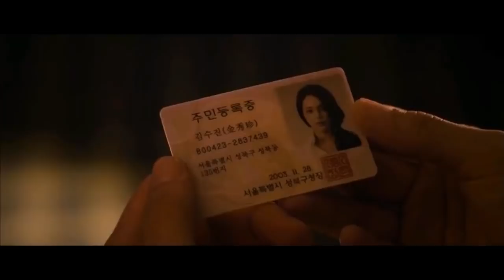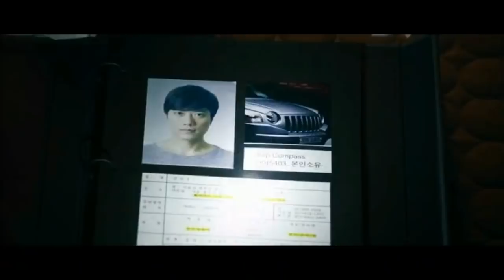The Scent (2012) Thriller Hollywood Movie Explained in Hindi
Summarized हिन्दी

The Scent EXPLAINED IN HINDI
The Scent MOVIE HINDI EXPLANATION
Hollywood Movie Explained in Hindi
The Scent Ending Explained
The Scent Explained
The Scent Movie Explain in Hindi
horror movie hindi explanation
The Scent Movie Explained
The Scent Movie Explained in Hindi
The Scent Ending Explained In Hindi
The Scent Hindi Explanation
The Scent Ending Explain in Hindi
The Scent Movie Explainer
The Scent Story Explain
The Scent Full Movie Story Explain in Hindi
The Scent Movie Story Explained in Hindi
The Scent Story Explained
The Scent Full Story Explained
The Scent Movies Explain in Hindi
The Scent Movies Explained in Hindi
The Scent Movie Ending Explained in Hindi
The Scent Full Movie Explained
The Scent Full Movie in Hindi
The Scent 2012 Movie Explain In Hindi | The Scent 2012 Ending Explained in hindi

movies explained
movie explained
hollywood movie in hindi explained
endingexplainhindi
Ending Explained In Hindi
Explained